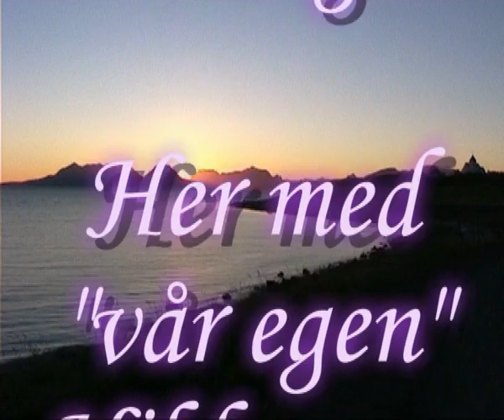"Øya mi e øya di"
Filmklipp fra Andørja
Hildegunn synger til tekst av Frithjof Vang